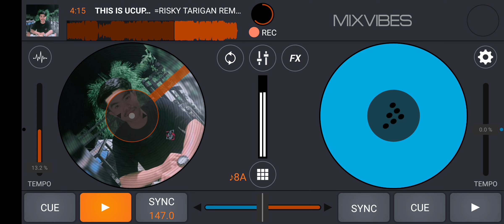THIS IS UCUP ( R.T_ X UCUP AL )